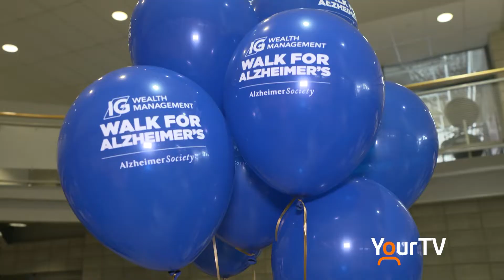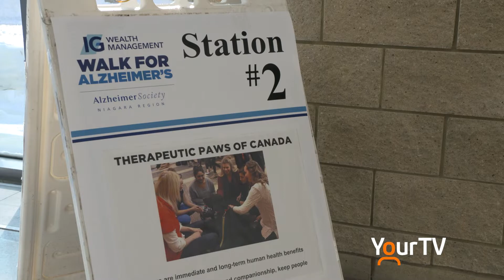Walk for Alzheimer's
The 15th annual IG Wealth Management Walk for Alzheimer's took place at Brock University in St. Catharines. Over 400 participants came out to support family members and friends suffering from dementia. Jennifer Wittig brings you this report.